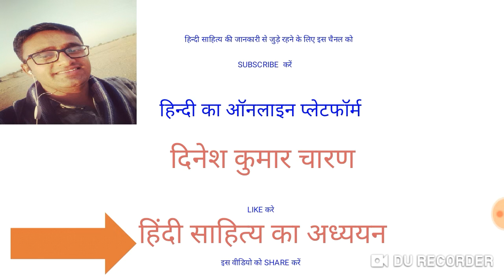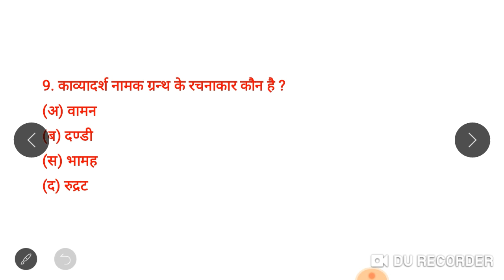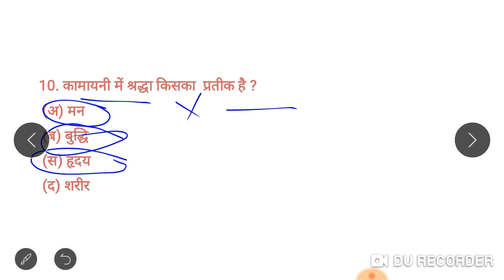हिन्दी_दस_महत्त्वपूर्ण_प्रश्न भाग_3